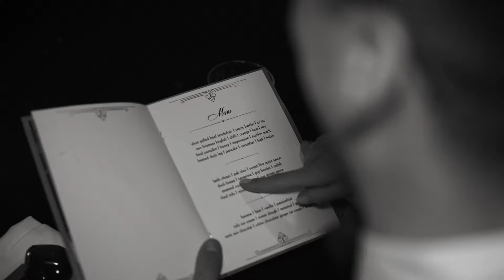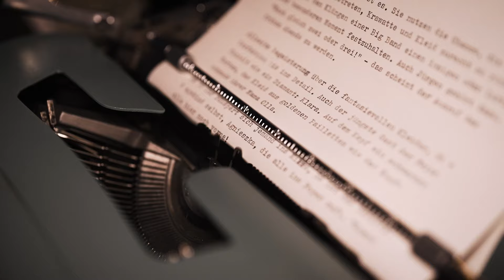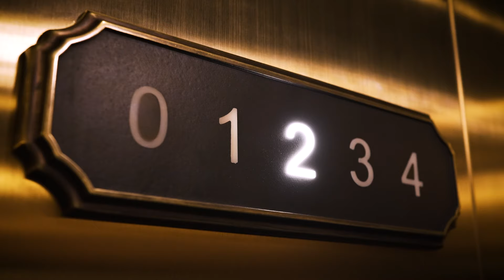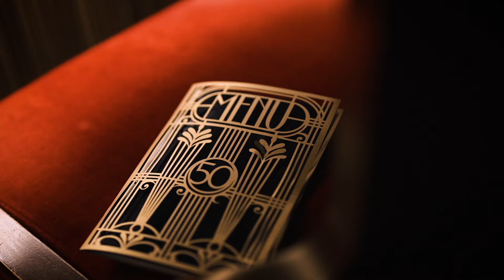Ein Tag wie Gold / Agnieszkas 50. Geburtstag / Hotel Provocateur Berlin